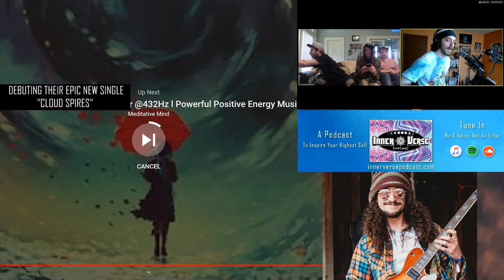Deep Sequence on InnerVerse - New Single Cloud Spires Q&A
Deep Sequence streamed a live Q & A with InnerVerse Podcast to talk about upcoming gigs and their epic new single, "Cloud Spires" and to discuss some gigs they've got this year, like their upcoming mainstage performance at Backwoods at Mulberry Mountain 2019!